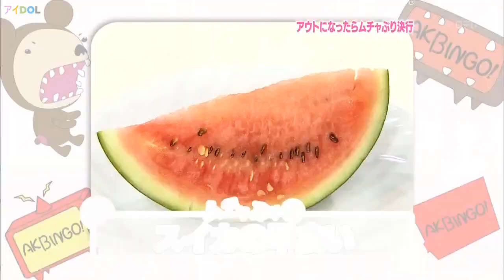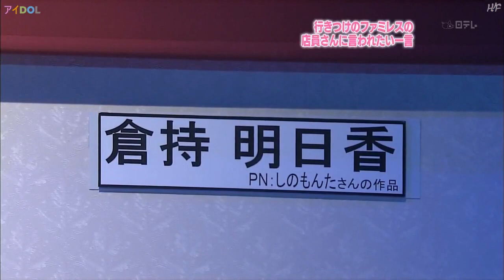AKBINGO! | Episode 69 [English sub]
Aired in February 3, 2010

Muchaburi Dodgeball, Phrase Museum

Ending songs: マジスカロックンロール (MAJISUKA ROKKU N ROORU) (Majisuka Rock'n'Roll)